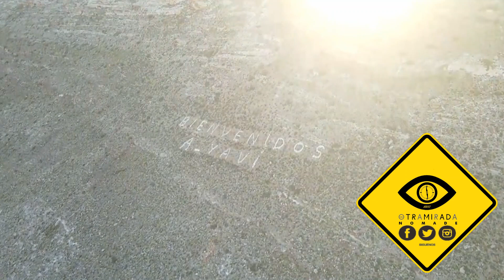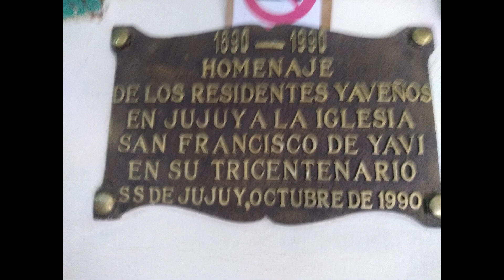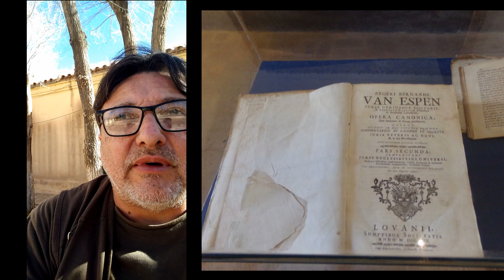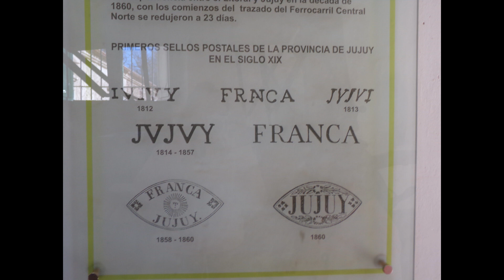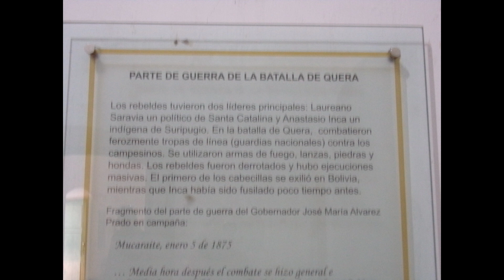YAVI Dpto Yavi JUJUY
Bello lugar